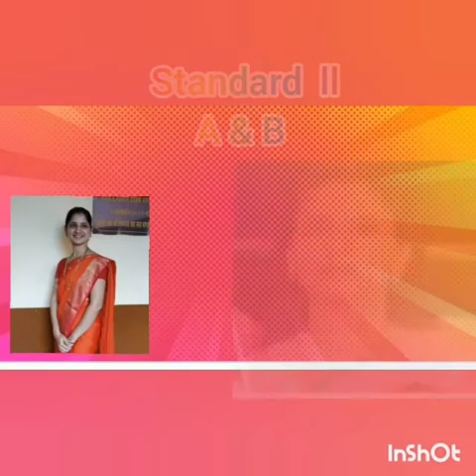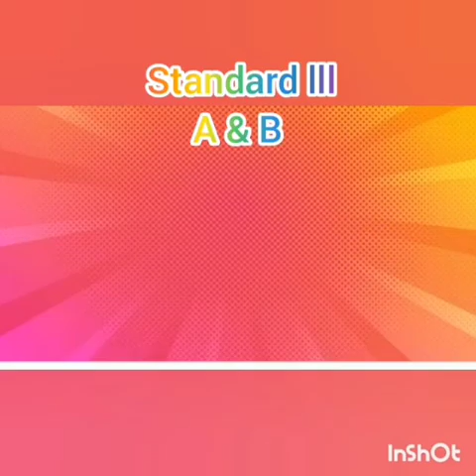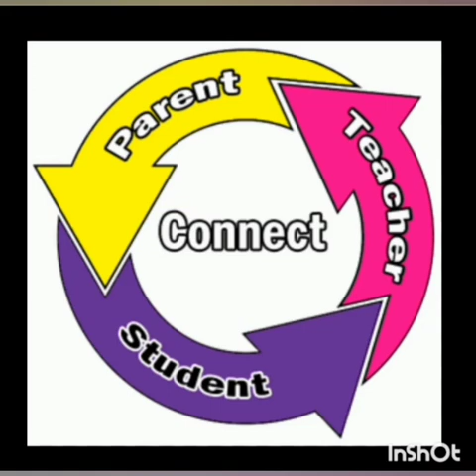October 28, 2020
Vidyaniketan Online Compititions